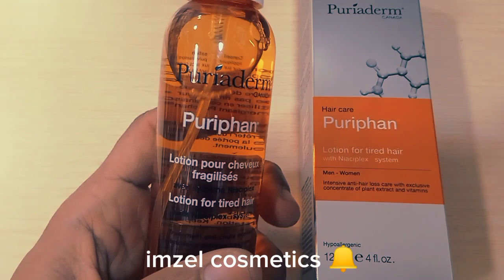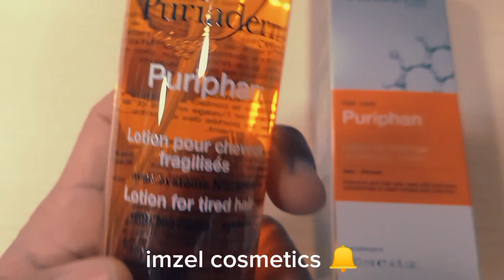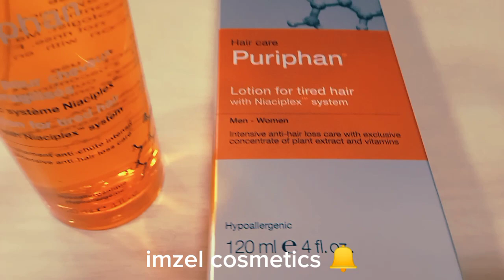علاج تساقط الشعر spray lotion anti chute puriphan